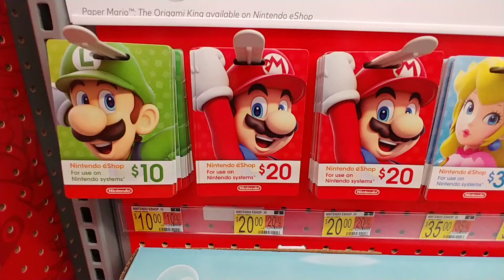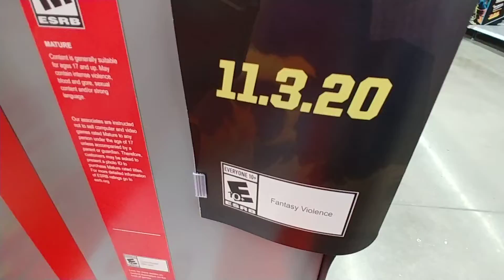Nintendo Games At Walmart - Nov. 2020